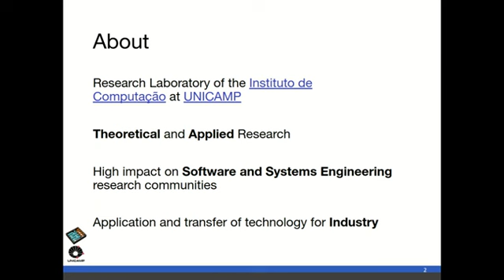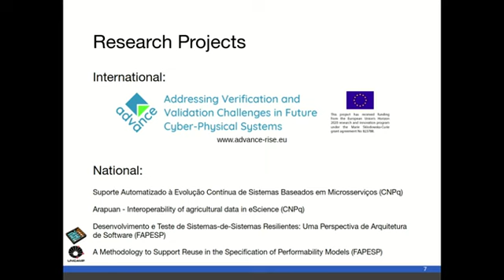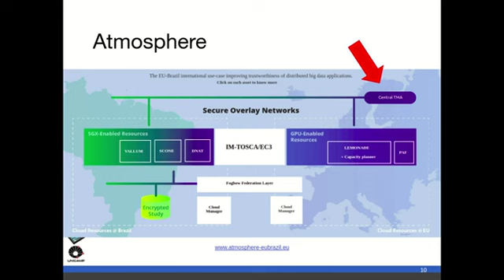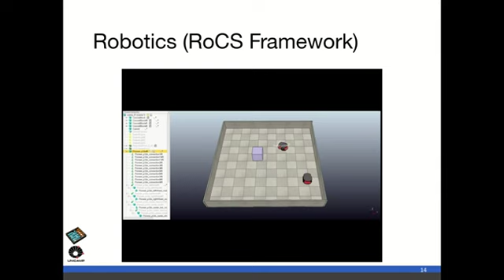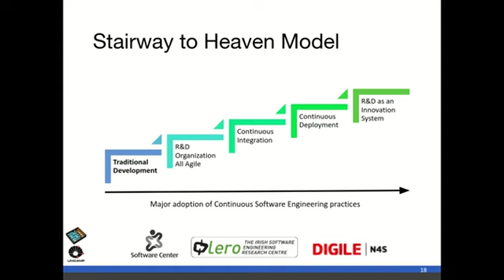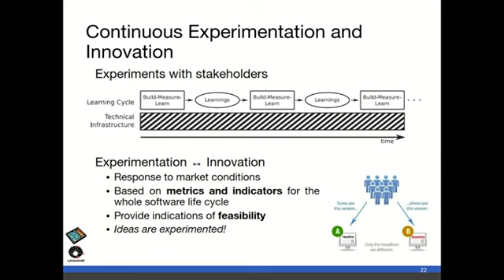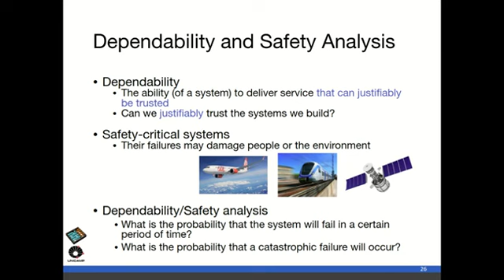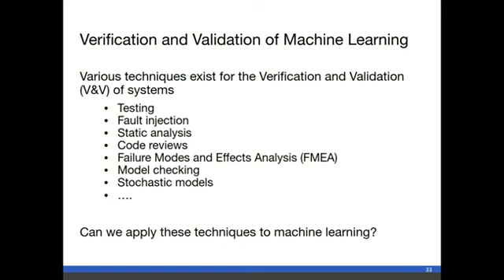Seminários 1s-2020 : LASER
Palestra Prof. Breno de França